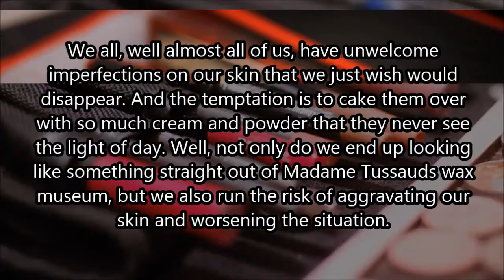How to hide imperfections in your skin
Click here for more about hiding imperfections